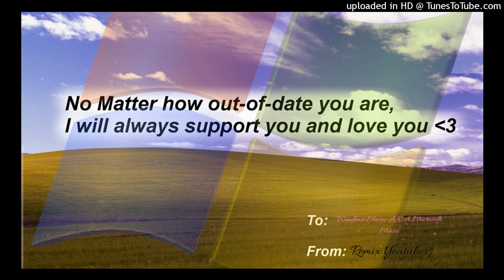Windows Music - Valapop